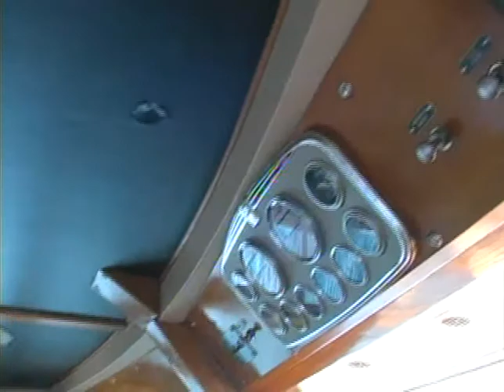Nevada Trails presents a 4th of July Parade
Nevada Trails host, Michael J. Smith features the South Lake Tahoe 2017 4th of July Parade .